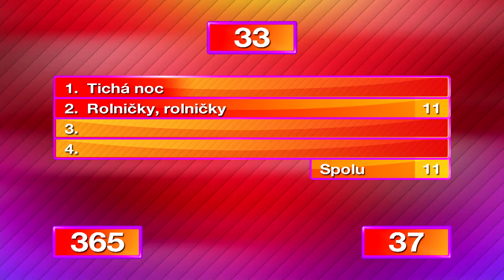To najlepšie z časti Majerechovci vs. Matejkovci I 5 proti 5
Vitajte na oficiálnom Youtube relácie 5 proti 5. Nájdete tu tie najlepšie videá z obľúbenej šou, ale aj momenty, ktoré ste na televíznej obrazovke nevideli.